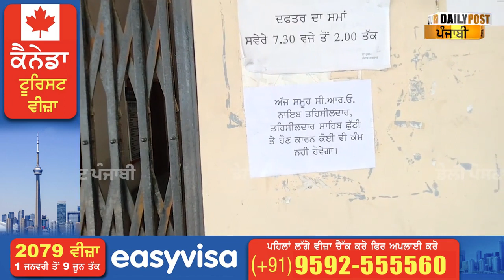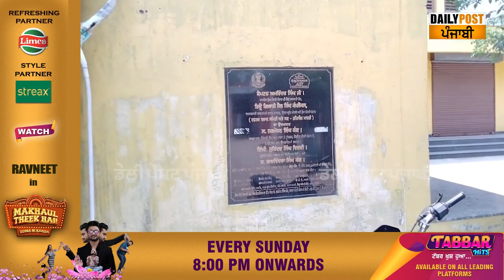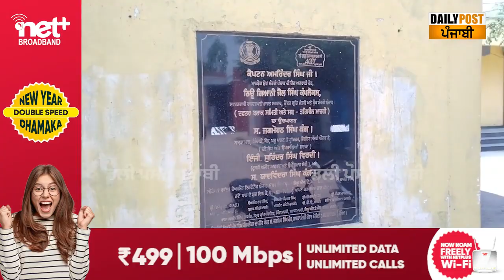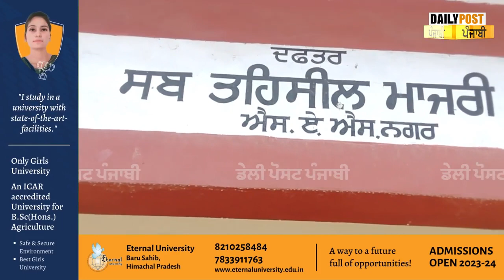ਵਿਜੀਲੈਂਸ ਵਲੋਂ ਅਧਿਕਾਰੀਆਂ ਦੀ ਲਿਸਟ ਜਾਰੀ ਹੋਣ ਮਗਰੋਂ ਦੇਖੋ ਸਰਕਾਰੀ ਦਫ਼ਤਰਾਂ ਦਾ ਕੀ ਹੈ ਹਾਲ ? ਸੁਣੋ ਮੁਲਾਜ਼ਮਾਂ...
ਵਿਜੀਲੈਂਸ ਵਲੋਂ ਅਧਿਕਾਰੀਆਂ ਦੀ ਲਿਸਟ ਜਾਰੀ ਹੋਣ ਮਗਰੋਂ ਦੇਖੋ ਸਰਕਾਰੀ ਦਫ਼ਤਰਾਂ ਦਾ ਕੀ ਹੈ ਹਾਲ ? ਸੁਣੋ ਮੁਲਾਜ਼ਮਾਂ 'ਚ ਕਿਉਂ ਮਚੀ ਖਲਬਲੀ ?